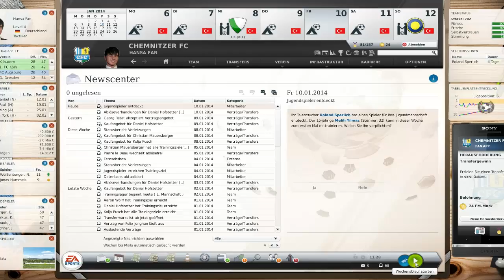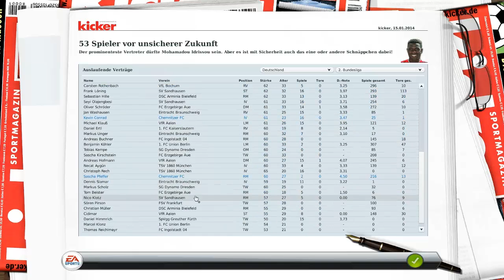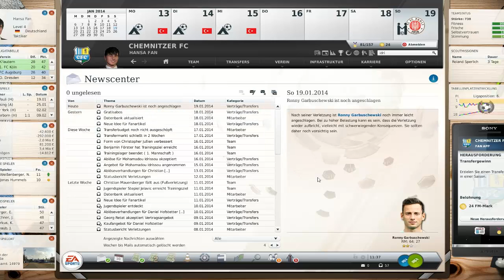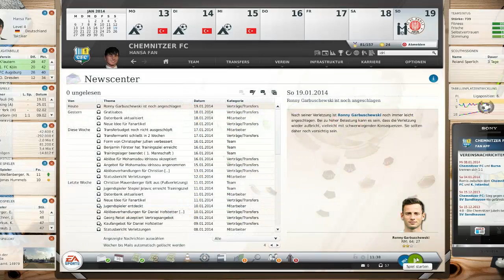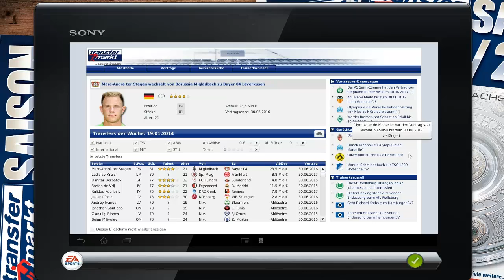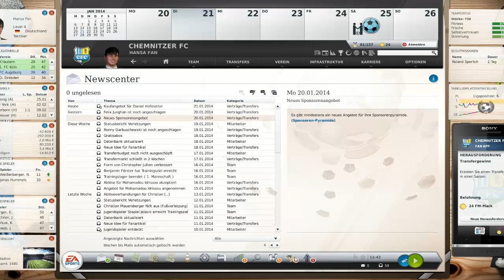Fußball Manager 13 RELOADED Let's Play # 093 // Feintuning in Belek | HD